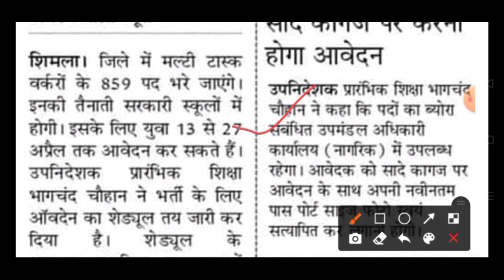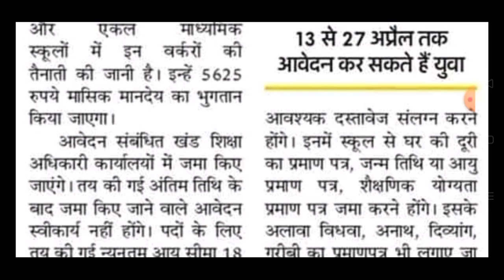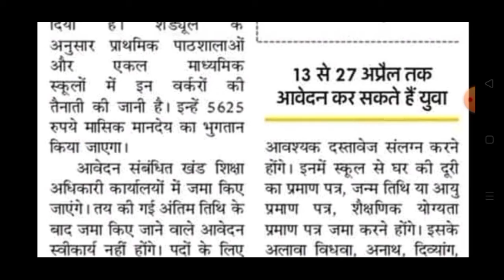Hp multi task worker Bharti 2022 | shimla district multi task worker recruitment started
Topic covered
Multi task worker Bharti in himachal pradesh
Is video mai hum hp govt new jobs k bare mai baat karainge ap sabhi ho bta du hp govt new job multi task worker ki aayi hai ap sabhi agr apply Krna chaho to 27 April se phle apply kar sakte ho multi task worker Bharti school mai ho rhi hai

Keep loving
Keep sharing
Keep supporting